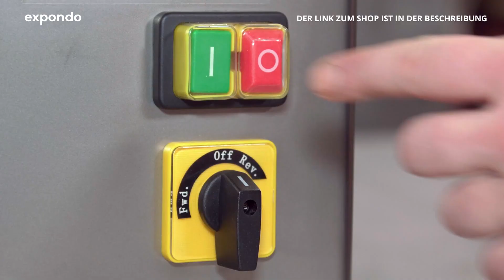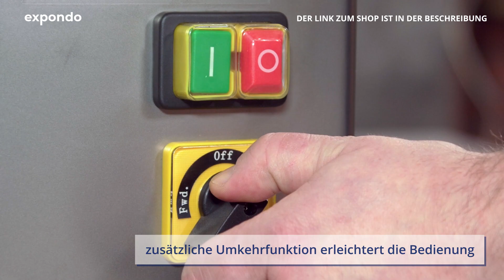Fleischwolf RCFW 460PRO | Royal Catering | Produktvorstellung